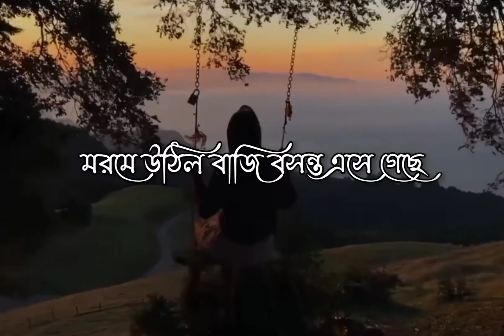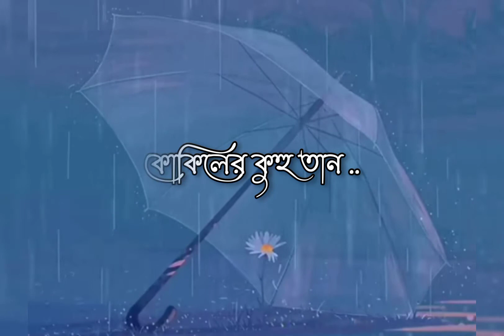Boshonto Eshe Geche Song (Female) Lyricis Song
This is a Bee Mine channel basically focused on Lyrical song and Romantic love story or more precisely bangla lyrical song delivers all the sad romantic emotions in this YouTube channel Bee Mine.